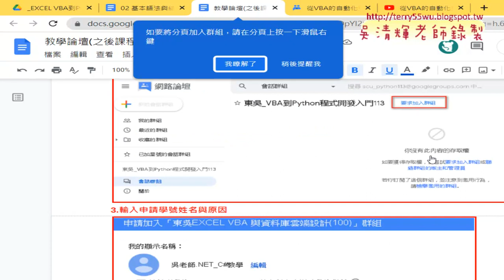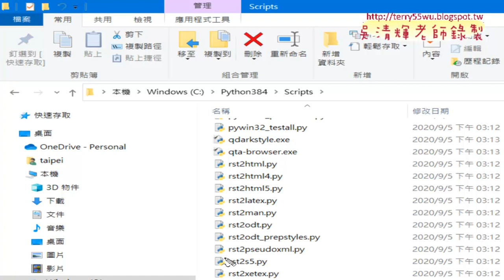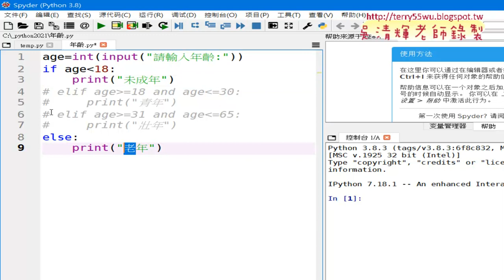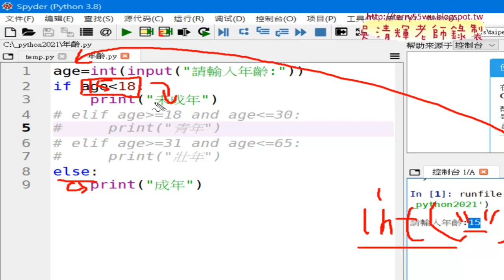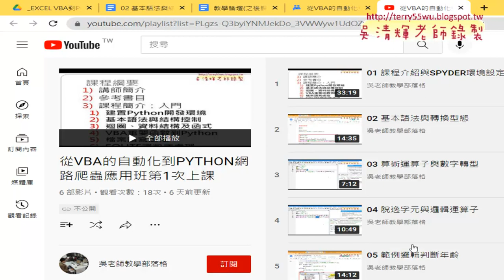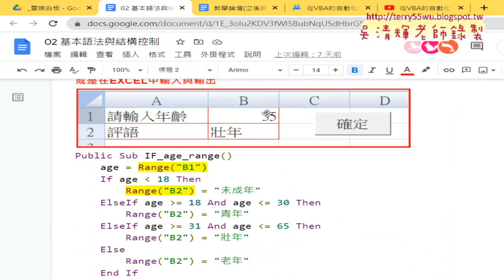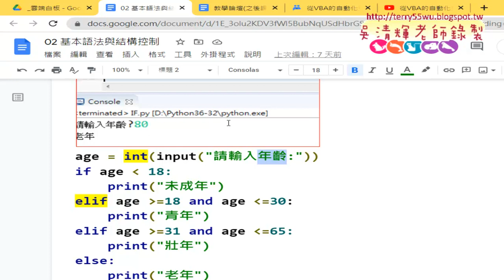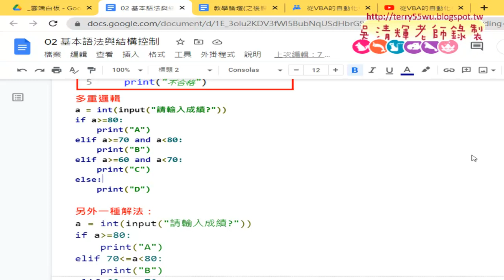01 重點回顧與多重邏輯判斷